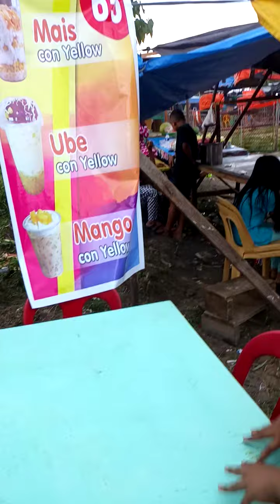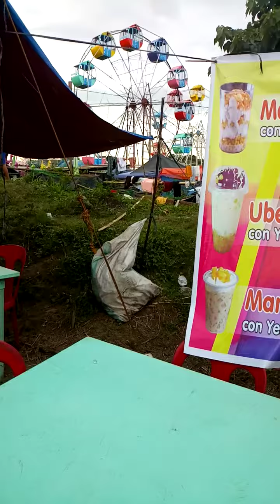Peryahan sa awang